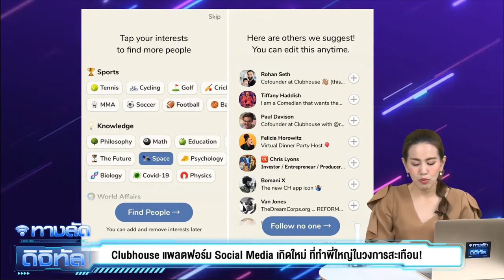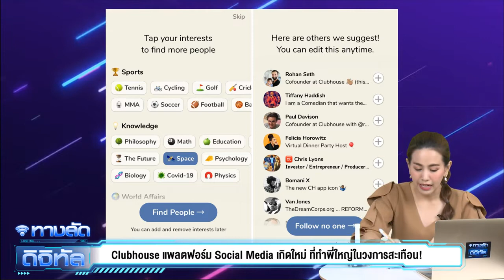Clubhouse แพลตฟอร์ม Social Media เกิดใหม่ ที่ทำเหล่าพี่ใหญ่ในวงการสั่นสะเทือน!!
เมื่ออาทิตย์ที่แล้วหลายคนอาจจะเห็นเทรนด์ Twitter Clubhouse และยังคงสงสัยว่ามันคืออะไร แอปพลิเคชั่นใหม่รึป่าว และยังคงงงกันอยู่ว่ามีแอปฯแล้ว ทำไมยังเล่นไม่ได้?

Clubhouse คือแอปฯโซเชี่ยลน้องใหม่ล่าสุด  มีผู้ร่วมก่อตั้งคือ โรฮาน เซธ (Rohan Seth) และพอล เดวิสัน (Paul Davison) พึ่งเปิดตัวมาไม่กี่เดือน แต่สามารถสร้างยอดผู้ใช้พุ่งไปแตะหลัก 2 ล้านคนทั่วโลกแล้ว !! และมูลค่าของ Clubhouse ล่าสุดนั้นสูงถึง1,000 ล้านเหรียญสหรัฐ เปิดตัวมาตั้งแต่เดือนมีนาคมปี 2020 แลมาเริ่มโด่งดังเป็นประแสจากการที่ Elon Musk เข้ามาสร้างห้องคุยกับ เปิดห้องคุยกับ Vlad Tenev CEO ของ Robinhood ซึ่งเรียกเสียงฮือฮาจากผู้ใช้งานเพราะความแปลกใหม่ของรูปแบบแพลตฟอร์มนี้

Clubhouse คือ Social Network ที่ไม่มีการโพสบทความ รูปภาพ หรือวีดีโอ แต่สื่อสารกันผ่าน เสียง แทน โดยการตั้งห้อง (Room) ในการคุย Topic ต่างๆ เช่น ธุรกิจ,กีฬา,การศึกษา,สุขภาพความงาม อะไรก็ได้ค่ะ

โดยบทบาทของผู้ใช้งานจะมี Moderator / Speaker / Listener
- Moderator คือ เจ้าของห้อง คอยดูแล ควบคุมบทสนทนาภายในห้อง
- Speaker คือ คนเริ่มต้นบทสนทนา (อาจมีหลายคนได้)
- Listener คือ คนที่เข้ามาเพื่อฟังอย่างเดียว เข้า-ออก ห้องได้ตลอด

แต่ก็ไม่ใช่ว่าโหลดแอปฯมาแล้วใครก็สามารถเล่นได้เพราะเราต้องได้รับการ invite จากผู้ใช้งานคนอื่นๆก่อน เมื่อเราเข้าไปเป็น Listener แล้ว หากมีคำถามที่จะถาม Moderator หรือ Speaker จะต้องกดปุ่ม Raise your hand ให้ได้รับอนุญาตเปิดไมค์ เราถึงจะมีโอกาสได้ถาม หรือร่วมถกเถียงกับผู้พูดนั่นเองค่ะ

Clubhouse คือตัวอย่างของ Start-up ตัวจริง เพราะปัจจุบันทั้งบริษัทมีพนักงานเพียง 9 คนเท่านั้น แสดงให้เห็นชัดว่า ยังมีที่ว่างในตลาดให้กับเจ้าใหม่ๆเสมอ แม้ว่าคู่แข่งจะตัวใหญ่แค่ไหนก็ตามค่ะ

ติดตามอัปเดตข่าวสารแวดวงไอที​ ความรู้ดิจิทัล​มาร์เก็ตติ้ง กับรายการ ทางลัดดิจิทัล DigitalShortcut ทุกวันอังคาร และพฤหัสบดี เวลา 20.00 น. กับ โซอี้ ภญ.โสภา พิมพ์สิริพานิชย์